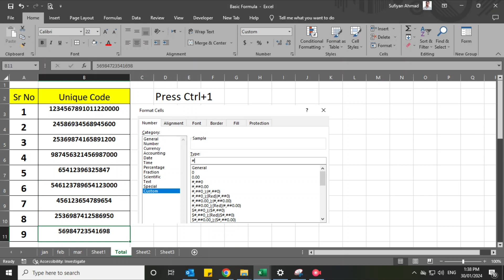Tips - Excel में 15 Digit से लम्बी संख्या कैसे लिखे - How To Write Larger Number In Excel